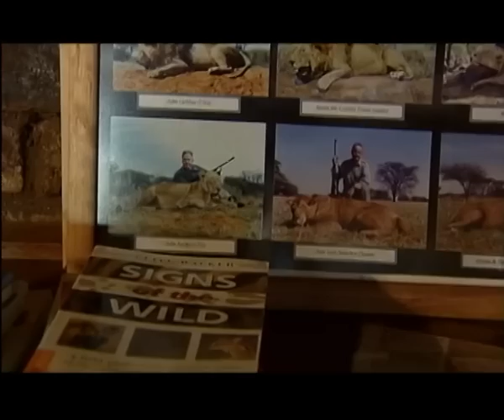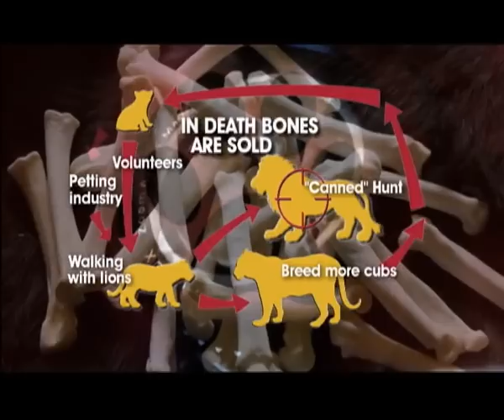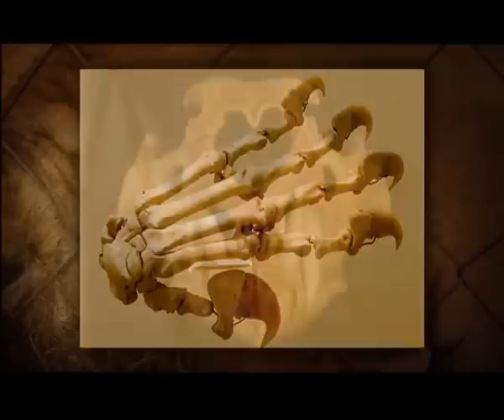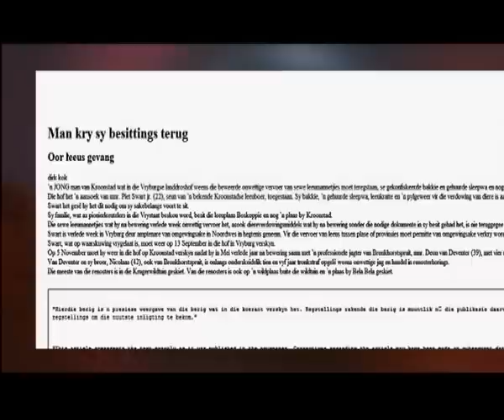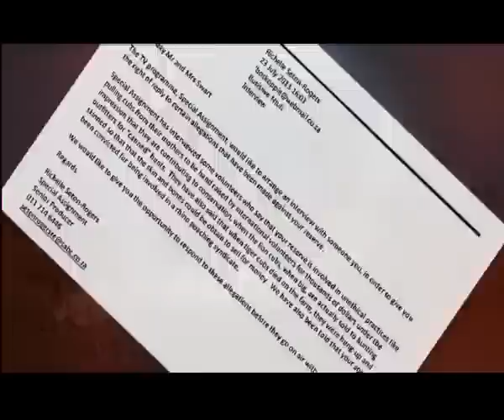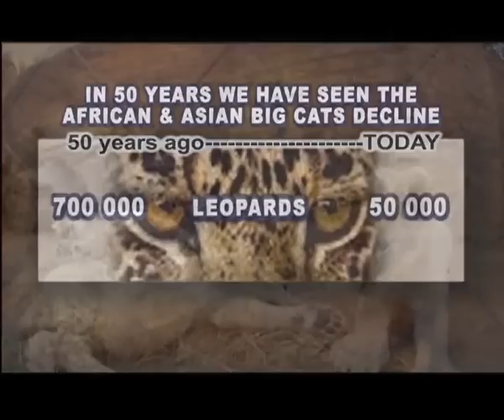Special Assignment: Con in conservation - part 2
Part 2 looks at the lion bone trade which has grown hugely over the past few years. Many people know about how the rhino is being poached for its horn, which is used in traditional medicines in Asia, but few know that lion bones are also being used as a replacement for tiger bones in tiger bone wine in Asia, since the tiger numbers have plummeted so drastically.  There are concerns that the trade, which is now just a by-product of the hunt, will eventually spill over into wild lion populations.